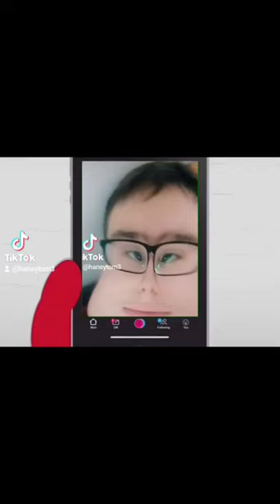тожик_крутой франциск франчишак